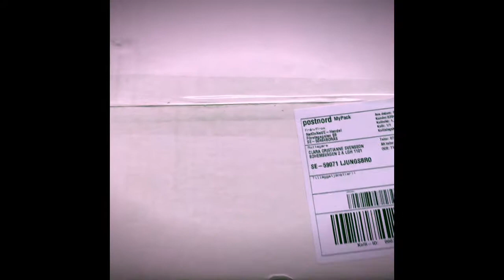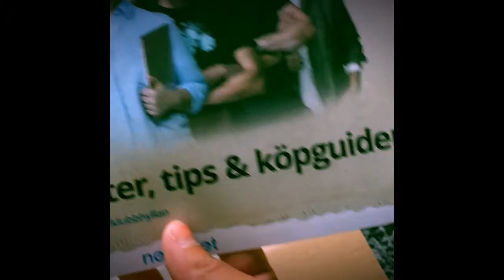First Vlog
First vlog - I talk a little about myself and open up my brand new camera!!